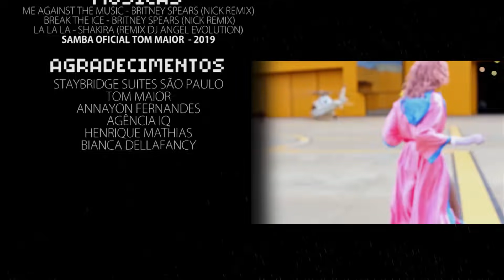THE REAL NATTY | 2º EP - CARNAVAL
EPISÓDIO: Carnaval

Que eu sou cantora, o Brasil todo já sabe... Mas o que você não contava é que agora eu sou MUSA DE CARNAVAL, aceita querida!

ELENCO:
Reinaldo Montalvão interpreta Natty
Guilherme Lega
Bianca Dellafancy

DIREÇÃO: Reinaldo Montalvão e Henrique Mathias